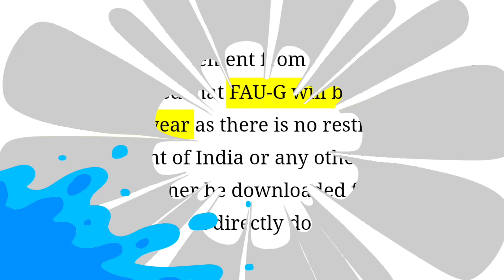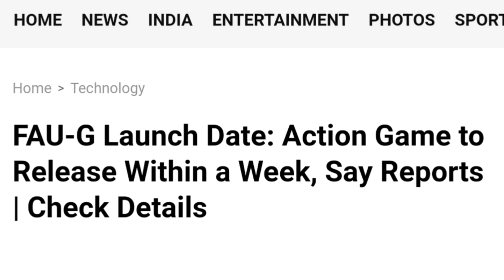🥳 Finally Good News for PUBG Mobile India | FAUG Mobile Launch Date is Here 🔥🔥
In this video I am going to give you all the necessary information related to PUBG Mobile India and FAUG Game.

Music Credit

0qkg

My Player Name  CG・GaMeLoVeRS
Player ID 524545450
My Clan Name - FlamingCheetah ( Random ) / CyanGang ( Esports Line-up )

                                                                ~Rohan

0:00 Introduction and Some Earlier Things
00:46 What is that BiG News?
01:03 BiG News related to FAU-G Mobile ( Release Date )
03:05 BiG News related to PUBG Mobile INDIA ( Government Approval )
04:27 Important Information
04:48 Exit

IGNORE
FAU-G Launch Date: Action Game to Release Within a Week, Say Reports | Check Details
FAU-G Mobile Update: Download game link, release date and other details revealed
FAUG Mobile Launch: How to Download FAUG Game, Release date, download link, release date among other things; All you need to know
FAUG Mobile Launch date : Big update on FAUG, all set to be released
FAUG GamePlay, Pre Registration Link | FAUG Release, Launch Date | FAUG Download Link Play Store
FAUG Game Release Date On Play Store Still Not Announced| FAU-G Launch Date? | Download FAUG vs PUBG
FAUG India Launch Date, realme X60 Pro Coming, realmeow Is Here 😺, Exynos 2100 Beats SD888?- # TTN909
PUBG Mobile India launch date, new features, how to play - Latest updates you must know
Indian YouTubers, Streamers Playing PUBG Mobile Korean Version Could Be Penalized
All About PUBG Mobile: From Current Status to India Release Date
Good News For PUBG Fans! Battle Royale Game Likely to Join Hands With Google For Its Early Release – Check Latest Updates
PUBG Mobile: Ministry clarifies, No penalty for individuals playing PUBG Mobile Korean version
Still Playing PUBG In India? You Can Be Penalized By Govt Because Of This Reason!